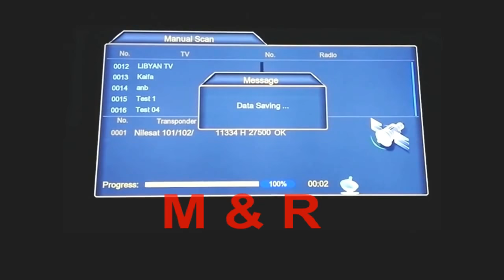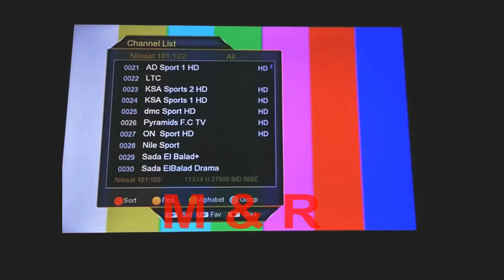ترددات قناة بيراميدز الأهرام الجديدة على نايل سات Al Ahram channel frequency on Nilesat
اكثر من تردد لقناة بيراميدز  الجديدة ومعلومات عنها فى الوصف
Al Ahram channel frequency on Nilesat
طريقة أدخال التردد على الرسيفر وتنزيل قناة بيراميدز الجديده
نادى الأسيوطى سبورت سابقا  (( نادى الأهرام سبورت )) حاليا
القمر: نايل سات
التردد: 11334 الاستقطاب: افقي (H)
التردد : 12015  الأستقطاب رأسى ( v )
معدل الترميز: 27500
الارسال: DVB-S2
التعديل: QPSK
كتب النادي
عبر حسابه الرسمي على موقع التواصل الاجتماعي "فيس بوك"، منذ قليل: "حصلت قناة بيرميدز على حقوق مباريات النادي في الدوري والكأس على أرضنا وخارجها".
 وتابع: "كما حصلت على 10 مباريات دوري باختيارها و5 مباريات في الكاس..وستبث مباراة الأهلي والاسماعيلي كأول مباراة على شاشة بيرميدز غدًا الخميس 2 أغسطس".